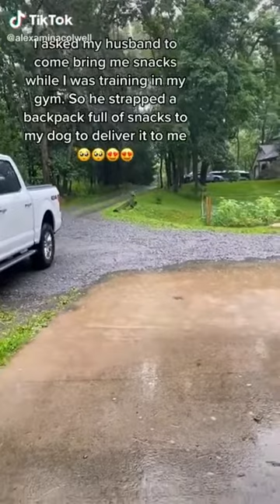Videos graciosos con Perros y Gatos 2022 / Los Animals más divertidos del mundo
Los animales más divertidos del mundo + TRATA DE NO REIRTE con Perros y Gatos
Si te gustan los animales, estás en el lugar indicado 🤩
"Los Animals / Funny Happy Animals" es un canal donde podrás reírte y animarte viendo animales divertidos, tiernos y traviesos. En nuestros videos podrás ver: perros, gatos, loros, caballos, mapaches, hamsters y muchos más.